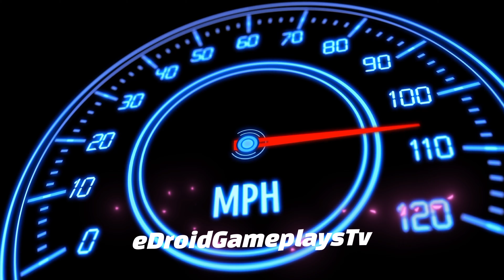Indian Cars Simulator 3D 2023 #66 XUV 500 Car Driving gadi game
Hello! Guys, 🙋‍♂️ what's up? In this video, I am playing the Indian Cars Simulator 3d (Indian Cars Simulator 3D 2023 #66 XUV 500 Car Driving gadi game || Car Game) Car Driving game. Indian Cars Simulator 3d is a game that simulates an interior camera view of a car. This game is very interesting and also gives you a real feel of driving a car. I really like this game and I want you to play and feel it. I just love this game(Indian Cars Simulator 3D), the 3d graphics and the camera view are just awesome. So what are you waiting for? Just download the game and feel the real driving experience. But STOP! First Watch Video Till The End 😜, I hope you will like it.

fs22 farming simulator 22 grid legends Indian cars simulator Mahindra XUV 500 Car gameplay Indian cars simulator Mahindra XUV 500 gadi wala game Car Indian car simulator Mahindra XUV 500 kar game gadi game